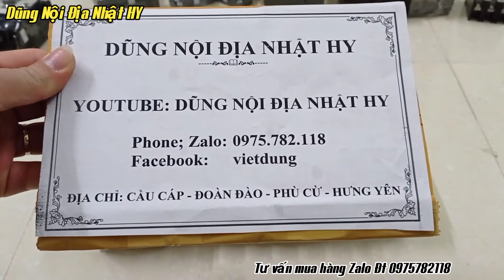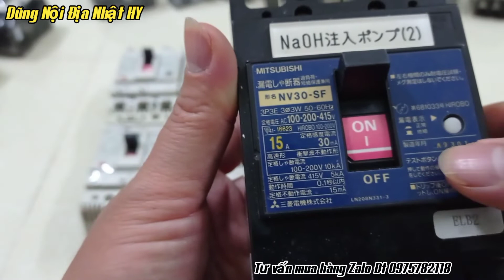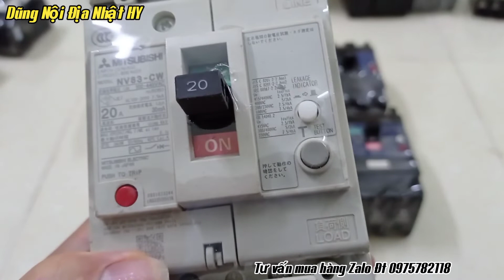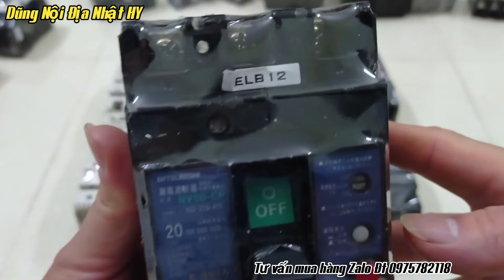Mitshubitshi 15A Đến 60A Sử Dụng Điện 1 Pha Và 3 Pha, Lh 0975782118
💥 Giờ quá nhiều thiết bị điện, dây điện khắp nhà, chuột nhiều, chẳng may con chuột cắn dây gây hở điện, dây điện bong chóc bị dò điện ra chỗ ẩm, ra các vật dẫn điện khác... vừa tốn điện vừa gây ra hiểm hoạ ẩn giật.
💥 Nếu dùng át điện hở hoặc dò điện thì át sẽ phát huy tính năng của nó để bảo vệ Trẻ con, người có tuổi, bản thân bạn tránh khỏi tai nạn điện giật...

💥💥💥Quyền lợi khách hàng:
- Khi chốt hàng được shop quay video tets át đã chọn gửi xem trước
- khi nhận hàng được xem hàng, đối chiếu với ảnh đã gửi xem có đúng hàng
- không, có bị vỡ không
- Được tét át nếu khách hàng muốn